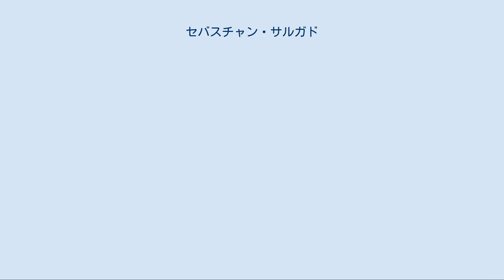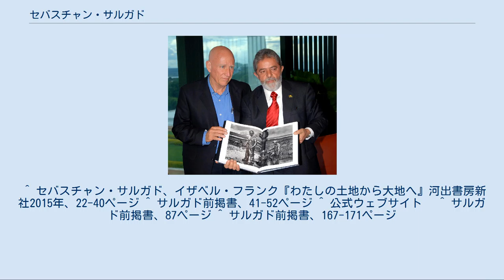セバスチャン・サルガド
マグナム・フォトグラファー
ファインアート・フォトグラファー
ルーラ大統領に写真集を手渡すサルガド（左） セバスチャン・サルガド（Sebastião Salgado, 1944年2月8日 - ）は、ブラジル・ミナスジェライス州出身の写真家。
ドキュメンタリー写真・報道写真の分野で活動する。
セバスティアン・サルガードと記載されることもある。
 1944年、ブラジルに生まれる。
父親はリオ・ドーセという峡谷で農園を経営していた。
15歳の時にエスピリト・サント州のヴィトリアの高校に進学し、フランス文化普及協会の事務所で働きながら高校を卒業した。
大学では法学部に進み、20歳の時にフランス文化普及協会で3歳年下の妻レリアと出会う。
 1967年、レリアと結婚すると、すぐにサンパウロ大学の経済学の修士課程に進学。
修士課程では軍事政権に反対する学生運動に身を投じた。
 1969年8月、両親を亡くした妻レリアとともにフランスに移住。
パリにたどり着いた二人は、サルガドは博士課程に進学、レリアは国立美術学校で建築学科に入学し、シトロエン2CVを購入してフランス各地をまわった。
またブラジルの反政府運動とも引き続き関わりを持ち、フランスに逃れてきた運動家の支援を行った。
 1970年、建築の勉強をしていたレリアがジュネーヴでペンタックスSPとタクマー50mmF1.4レンズを購入したことをきっかけに、サルガドは写真にのめり込む。
1971年、ロンドンに移住して国際コーヒー機構（International Coffee Organization)の職員となる。世界銀行とFAOの事業にコンサルタントとして参加し、ルワンダ、コンゴ、ウガンダ、ケニヤで農業経営の指導に従事し、ルワンダでは茶葉栽培の導入プロジェクトにも関わった。 1973年、アフリカでの仕事の合間に撮影していた写真を本格的に追求するため、ICOを辞職。パリに戻り、フリーランスのフォトジャーナリストとして活動を始める。当初は妻レリアが建築事務所で働き家計を支えたが、同年にニジェールで撮影した作品がフランスのカトリック系有力NGOであるCCFDのポスターに採用され、サルガドはフォトジャーナリストとして認められる。この時の収入でサルガドはライカを購入し、現在まで使用している。 当初、サルガドはシグマという通信社に所属していたが、1975年にガンマに移籍。1979年からマグナム・フォトに所属した。 1982年には、ラテン・アメリカを撮影したシリーズにより、ユージン・スミス賞を受賞。 1984年には写真集「Other America」でPrix de la Ville de Paris et Kodakを受賞。同年、サブサハラの干魃の取材を開始。1985年にワールドプレスフォトアワード受賞。1986年には写真集『サヘル：苦境にある人間』を発表。1988年にはこれを再編集し『サヘル：道の終わり』を発表。 1986年、サブサハラ取材を終え、グローバル化によって変質する鉱工業の現場を取材するプロジェクトを開始。この取材は1991年まで続き、写真集『人間の大地　労働』として1993年にまとめられた。 次にサルガドが取り組んだのは、移民や難民の問題で、これは1993年から6年間のプロジェクトとなり、2000年に2冊の写真集『Exodus』『Les Enfants de l'exode』として発表された。またこの間の1994年、マグナムから離れ、自身の制作会社アマゾナス・イメージズを設立。この背景には、マグナムに所属する写真家を活動領域によってグループ化すべきという提案が受け入れられなかったことがある。 1999年、父親の農園跡への植林プロジェクトを開始。これは大地学院と名付けられた。 2002年には大地学院から派生して、世界各地の美しい自然を撮影するプロジェクトの構想が始まり、2004年から2012年にかけて「Genesis」と名付けられた32本のフォトルポルタージュを制作した。この成果は2013年に写真集『Genesis』としてまとめられた。 2014年、サルガドに焦点を当てたドキュメンタリー映画が完成し、2015年に日本でも『セバスチャン・サルガド---地球へのラブレター』（英文題名：The Salt of the Earth）として上映。
2019...